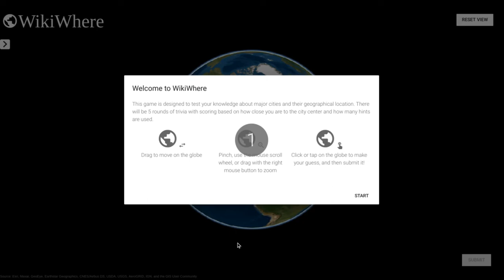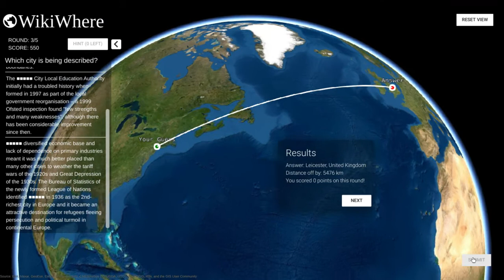Playing WikiWhere | Part 2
This game gives you clues from Wikipedia and lets you guess where it's talking about. Points are based on how close you are to the city center and how many hints you used.